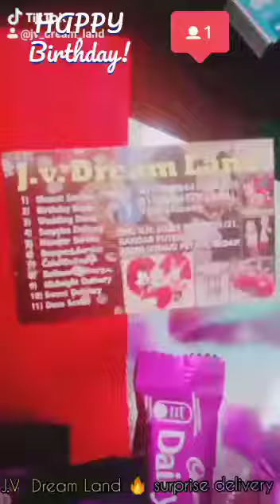J.V Dream Land 🔥 surprise delivery on 22 September 2020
Video from Valli Periasamy